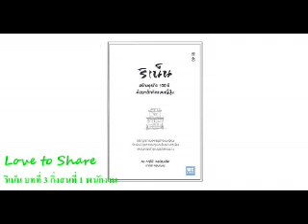"ริเน็น" บทที่ 3 กิ่งสนที่ 1... พนักงาน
ปรัชญาการบริหารธุรกิจแบบญี่ปุ่นที่จะช่วยให้ธุรกิจของคุณเติบโตอย่างต่อเนื่องและยืนหยัดฝ่าทุกมรสุมได้ยาวนาน

ส่วนที่ 2 จากรากสู่กิ่งสน
บทที่ 3 กิ่งสนที่ 1 พนักงาน
- พนักงานของบริษัทต้นไผ่
- พนักงานของบริษัทต้นสน

ผู้เขียน ดร.กฤตินี พงษ์ธนเลิศ
สำนักพิมพ์วีเลิร์น
จำหน่ายโดย บริษัท อัมรินทร์บุ๊ค เซ็นเตอร์ จำกัด